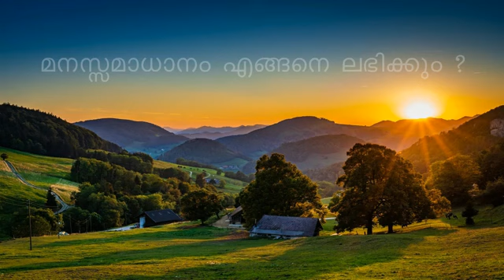മനസ്സമാധാനം എങ്ങനെ ലഭിക്കും ? - മഖ്ബൂൽ മൗലവി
മനസ്സമാധാനമുളള ജീവിതം എങ്ങനെ ലഭിക്കും ?

മഖ്ബൂൽ മൗലവി

ഖുബ മസ്ജിദ്, കൊണ്ടോട്ടി
കടപ്പാട്:
Youtube Channel True way